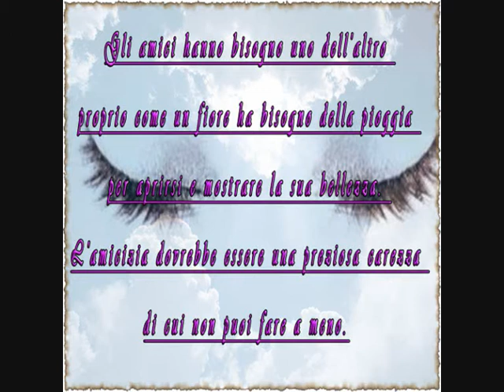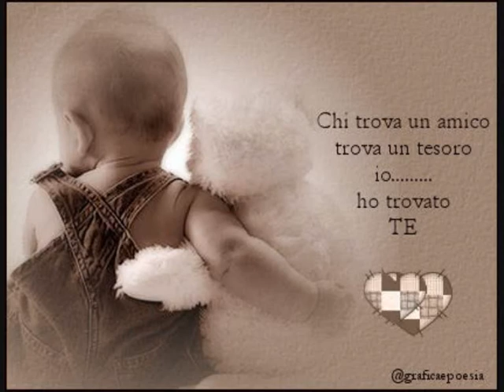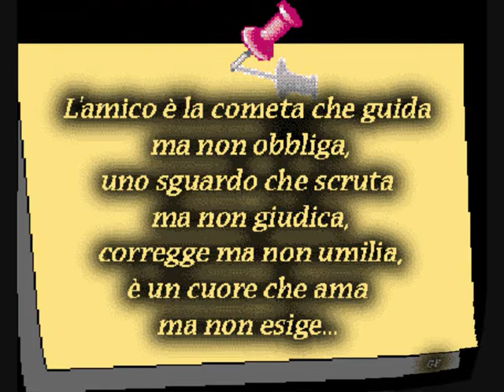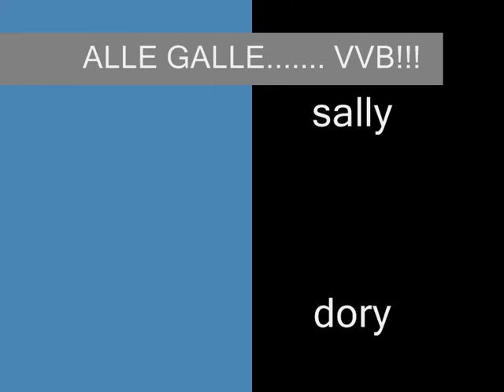GALLE!!!!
veronica. giada... serena. doriana. elisa. sharon. e i boys e le girls ke ci accompagnano. conosciute x caso. unite dal latino americano. si aiutano sempre. ci sono l'na x l'altra. una amicizia unica. GRAZIE DI ESSERCI SEMPRE! le migliori galle dell'interland milanese! VI VOGLIO BENE GALLEEEEEEEE!